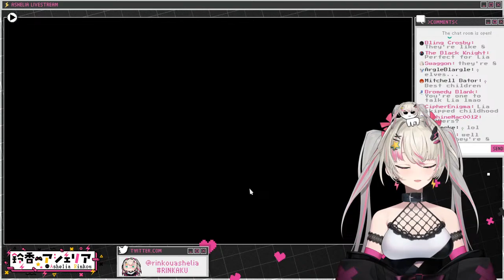YABAI CENTRAL ≪Stick of Truth≫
I was going to play this months ago but lia menhera blah blah